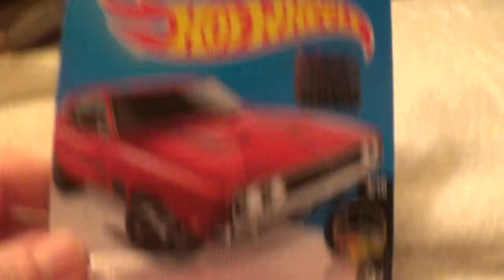69 DODGE CHARGER 500 HW NIGHT BURNERZ HOT WHEELS